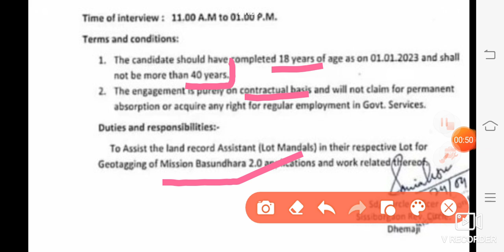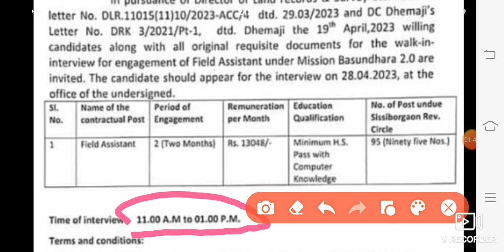Exam নাই 28 এপ্ৰিলত মিছন বসুন্ধৰাত হিমন্তই দি'ব Direct নিযুক্তি! || Mission basundhara 2.0 Jobs 2023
অনুগ্ৰহ কৰি Video টো অলপ চাই Comments নকৰিব--!

DME ৰ 2008 পদৰ Exam এই মাহতে হ'বই গতিকে ( চন 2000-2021 চনলৈ ) বিভিন্ন পৰীক্ষাত আহি থকা পুৰনি প্ৰশ্ন কাকত সমূহৰ Common Pdf লবলৈ :

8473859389 ( WhatsApp ত Msg কৰাৰ লগে লগে Reply নাপালে অনুগ্ৰহ কৰি অলপ অপেক্ষা কৰিব)